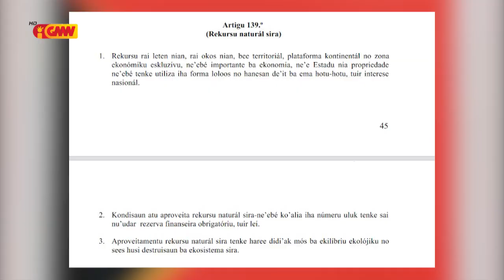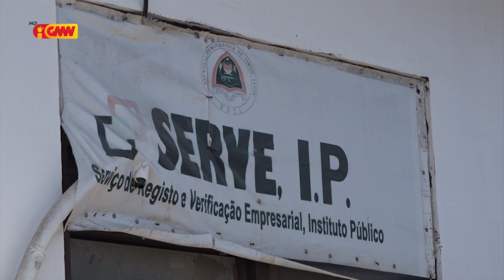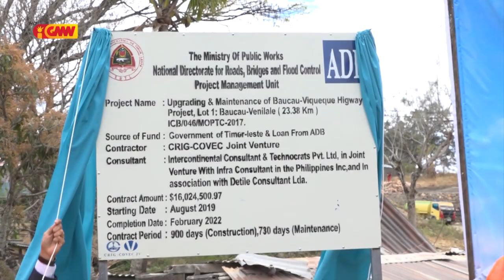Reportagem GMN " Prosesu Levantamentu FP "